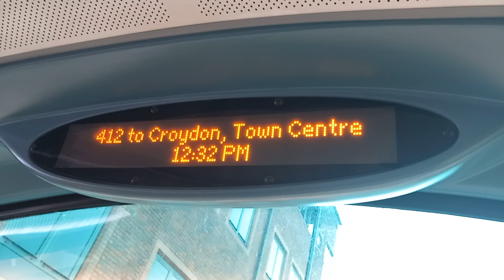412 to Croydon Town Centre